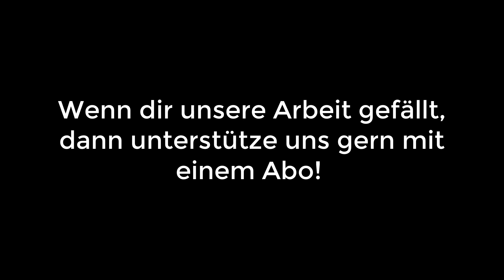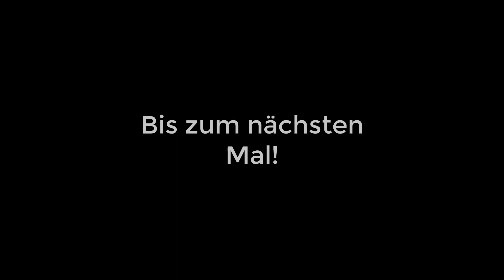Geführte Meditation 10 Minuten für inneren Frieden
Ich helfe dir gern bei der Neuausrichtung und Fokussierung deiner inneren Einstellung.
NAHRUNGSERGÄNZUNG
Ich kann dir das Body-Transformation-System wärmstens empfehlen: BTS

Großes Wort für 10 Minuten, oder? 😉 Aber warum nicht mal ambitioniert sein.
Was ist überhaupt Frieden? Für manche ist es schon friedlich, wenn sie mal 10 Minuten eine Tasse Tee für sich genießen können. Andere wiederum brauchen mindestens die Erleuchtung und natürlich jede Menge Wachpersonal im eigenen Palast. Frieden ist schon dann relativ sicher bei der Abwesenheit von Krieg oder anderen Konflikten. Aber ist das nicht auch gähnend langweilig? Ist das überhaupt möglich oder wünschenswert? Dauerhaft?
So gesehen sind 10 Minuten für Frieden ein gutes Timing. Länger hält ja keiner aus. 😉 Ernsthaft, bei innerem Frieden geht es um die eigene Haltung, eine Möglichkeit die eigene Friedfertigkeit im Umgang mit sich und der Welt zu schulen und natürlich um ein kleines bisschen Pause vom Alltag.

Vielfach wird ja behauptet, Konflikte, gar Krieg seien die Motoren für Fortschritt und wahre Innovationen in der Menschheitsgeschichte. Ich bin da anderer Ansicht. Ich kann in zerbombten Städten und auf Jahrzehnte traumatisierte Generationen keinerlei Einfallsreichtum entdecken, außer den einen, dass sich die Leute überlegen, wie sie in Zukunft auf Kriege verzichten.
Wer mit sich selbst im Frieden ist, der kann auch einfallsreich und produktiv sein, weil er oder sie nicht mehr von einer inneren Leere getrieben wird, sondern weil er oder sie aus der Fülle schöpft. So! Bevor es zu kitschig wird, legen wir los, würde ich sagen. 😊
Ich wünsche dir – selbstredend – eine ganz besonders angenehme Entspannung!

Innerer Frieden: Wie Du Gelassenheit in Deinem Leben findest

Innerer Frieden ist ein Zustand der Ruhe und Zufriedenheit, der unabhängig von äußeren Umständen existiert. Er ermöglicht es Dir, das Leben trotz seiner Herausforderungen mit einer positiven Einstellung zu meistern. Hier sind praktische Tipps, wie Du inneren Frieden finden und pflegen kannst:

1. Praktiziere Achtsamkeit: Achtsamkeit ist die Kunst, im gegenwärtigen Moment präsent zu sein. Beginne damit, Deine Aufmerksamkeit bewusst auf das Hier und Jetzt zu lenken, anstatt sich von der Vergangenheit oder Zukunft ablenken zu lassen. Tägliche Achtsamkeitsübungen, wie meditatives Atmen oder bewusstes Spazieren, können Dir helfen, mehr Frieden zu finden.

2. Lerne loszulassen: Viel innerer Unfrieden entsteht durch das Festhalten an Vergangenem oder die Angst vor der Zukunft. Übe Dich darin, Dinge loszulassen, die Du nicht ändern kannst. Dies befreit von unnötigem Ballast und ermöglicht es Dir, friedvoller zu leben.

3. Umgib Dich mit Positivität: Die Menschen und die Umgebung, mit denen Du Dich umgibst, haben großen Einfluss auf Deine innere Verfassung. Suche die Gesellschaft von Menschen, die Dich unterstützen und inspirieren, und meide toxische Beziehungen.

4. Setze Grenzen: Es ist wichtig, gesunde Grenzen zu setzen, um Deine Energie und Dein Wohlbefinden zu schützen. Lerne, Nein zu sagen, ohne Schuldgefühle zu haben, und priorisiere Deine Bedürfnisse.

5. Integriere Entspannungspraktiken in Deinen Alltag: Regelmäßige Entspannungsübungen wie Yoga, Meditation oder tiefe Atemübungen können Stress reduzieren und zum inneren Frieden beitragen.

6. Pflege Dankbarkeit: Mach es zu einer täglichen Gewohnheit, Dankbarkeit zu üben. Schreibe jeden Tag auf, wofür Du dankbar bist. Dies verschiebt den Fokus von dem, was fehlt, zu dem, was vorhanden ist, und fördert eine positivere Lebensansicht.

Durch die Umsetzung dieser Tipps kannst Du Dein Wohlbefinden steigern und einen nachhaltigeren Zustand des inneren Friedens in Deinem Leben kultivieren. Erinnere Dich daran, dass innerer Frieden eine Reise ist, die Geduld und beständige Praxis erfordert.

Wichtige Hinweise:
Stelle vor der Anwendung dieses Programms alle möglichen Ablenkungen aus. Sorge bitte dafür, dass du nicht gestört wirst. Begib dich in eine für dich angenehme sitzende oder liegende Position.
Wende diese Meditation nicht beim Autofahren, beim Bedienen von Maschinen oder in einer Situation an, in der deine Sicherheit von deiner bewussten Aufmerksamkeit abhängt.